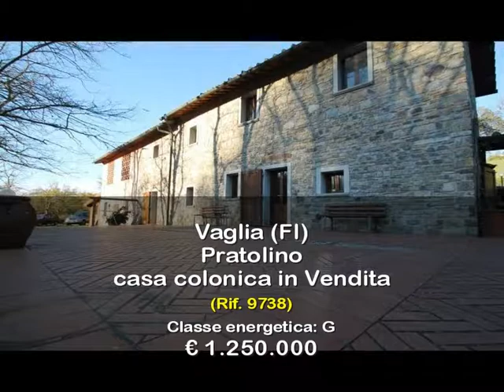casa colonica in Vendita a Vaglia (FI)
Casa colonica in vendita a Firenze, località Pratolino, con annesso fienile ristrutturato ad uso abitativo, per complessivi 250 mq circa, con ampio resede privato circostante in parte pavimentato ed in parte a verde, con logge attrezzate.
La casa colonica in pietra, di recente ristrutturazione, si compone di due unità immobiliari: la prima si sviluppa su due livelli ed è composta al piano terra da ampio soggiorno-sala da pranzo con caminetto angolare, ampia e luminosa cucina, disimpegno su vano scala, studio e bagno; al piano superiore l'ampio disimpegno distribuisce due ampie camere da letto, una grande sala da bagno, un locale guardaroba ed un piccolo soppalco; dal disimpegno si accede all'ampio e luminoso salone che occupa il livello superiore del fienile. La seconda unità immobiliare, che si sviluppa al piano terra del fienile, è un appartamento monolocale con soggiorno-studio, zona cottura e servizio.
La casa colonica in vendita a Firenze, località Pratolino, è dotata di tradizionali pregevoli finiture quali pavimenti in cotto ed in parquet, soffitti con travi in legno e pianelle,  infissi in legno; è dotata di riscaldamento autonomo. Il resede esterno presenta pregevole pavimentazione in cotto e pietra.
La casa colonica in vendita a Firenze, località Pratolino, si trova in una posizione ideale, a soli 20 minuti (17 km, 10 miglia) a nord della città rinascimentale di Firenze, facilmente raggiungibile sia in auto che con i mezzi pubblici (bus), sulle colline che circondano Firenze e che offrono una vista incantevole del Monte Morello e del Monte Senario.  La sua vicinanza alla città consente di godere di tutte le bellezze - architetture, musei, paesaggio - di Firenze  e delle zone circostanti (Chianti, Siena, Pisa, Lucca).
La casa colonica in vendita a Firenze, località Pratolino, si trova appena fuori della località di Pratolino, nel Mugello, la zona a nord e ad est di Firenze. Attraverso la " via Bolognese " che ha  inizio in Piazza della Libertà, si arriva a Pratolino, passando il Parco di Villa Demidoff famoso per la sua gigantesca statua del Colosso dell'Appennino, scolpita nel 1580 da Giambologna (le cui sculture sono presenti nel  Giardino di Boboli adiacente Palazzo Pitti).  La campagna  circostante è ricca di cose da visitare  tra castelli, ville medicee, l'antica città di Fiesole e le altre città vicine tra cui Scarperia,  Borgo S. Lorenzo e Vicchio, paese natale di Giotto e Piero della Francesca .
La località di Pratolino, a breve distanza  dalla Villa (1,5 km o 1 miglio dalla Villa ), offre una banca, un ufficio postale, una farmacia, un'edicola,  supermercato e altri pochi negozi .
Nella zona sono visitabili:
- il  Parco Demidoff Pratolino, un tempo residenza dei Medici,  ora  grande, bellissimo parco ombreggiato, con sculture e ricco di sentieri, ideali per un pic-nic o una passeggiata tra gli alberi.
- Fiesole, famosa per il suo splendido panorama di Firenze, l'anfiteatro romano e il museo etrusco, a soli 12 km dalla Villa.
- la casa di Giotto a Vicchio (25 km o 15 miglia)
- l'Autodromo Internazionale del Mugello
- Barberino Designer Outlet , un bellissimo centro commerciale esterno con 100 eleganti negozi a circa mezz'ora di distanza dalla Villa.
- Lago di Bilancino (per gite in barca, pesca, canoa, windsurf)  a soli 20 km (12 miglia) dalla Villa.
Le principali distanze sono:
Centro paese ( Pratolino ) 1,5 km ( 1 miglio)
Centro di Firenze : 17 km o 10 miglia
Fermata  bus 500 m , 0,3 km .
Panetteria 1 mi .
Negozi locali 1 mi.
Supermercato 1 km .
Ufficio postale 1 km .
Banca 1 mi .
Farmacia 1 mi .

Specifiche relative al diritto di mediazione.
Il compenso per la mediazione (provvigione) corrisposto dallacquirente è da concordare. La provvigione si considera guadagnata e dovuta contestualmente alla firma del contratto preliminare di compravendita (compromesso). Limporto lordo della provvigione può variare nel caso in cui ci sia un adeguamento dellIVA. Limposta di registro, i costi notarili e le imposte catastali ed ipotecarie sono a carico dellacquirente. I dati esposti sono forniti da altri. La nostra società considera queste informazioni veritiere e non si assume alcuna responsabilità circa omissioni, inesattezze ed attualità delle stesse. Lofferta può essere soggetta ad errori, cambiamento di prezzo, omissioni e/o ritiro dal mercato senza preavviso